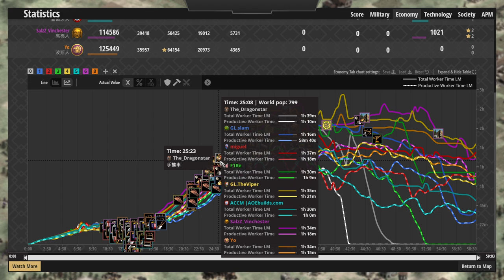🌟天梯頂尖玩家八國大亂鬥！🛕搶奪世界奇觀撐到最後一刻！亂世裡居然有混沌邪惡亂源！！【世紀帝國2決定版&Aoe2】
▲這局邊錄邊想笑，有夠亂:D
↓↓↓↓↓↓↓↓↓同場加映↓↓↓↓↓↓↓↓↓